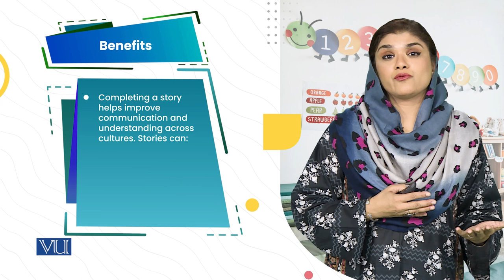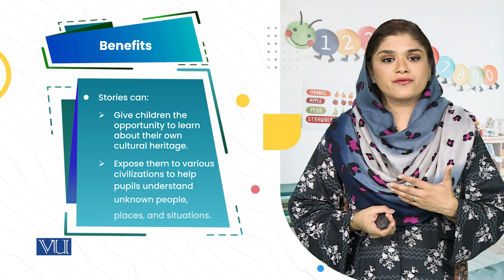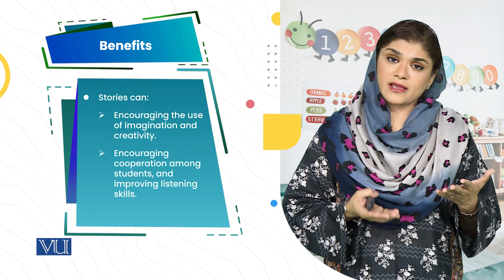Changing End of Story: Story Completion | Children Literature & Educational Games | ECE203_Topic122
Topic122: 4. Changing the End of Story - Story Completion,